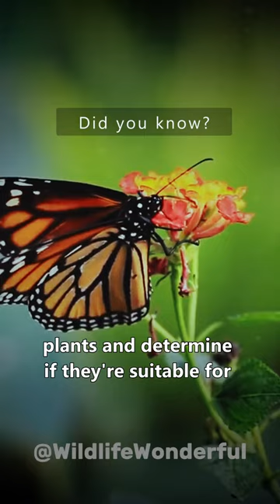Footloose Flavor Butterflies Choose Feet Over Forks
Butterflies, the ethereal wonders of the insect world, possess a remarkable sensory adaptation: they taste with their feet. Their delicate feet are equipped with specialized chemoreceptors that enable them to sample the chemical composition of surfaces they land on. When they alight upon a leaf or flower, they extend their legs to assess its suitability as a host for their eggs or as a nectar source.